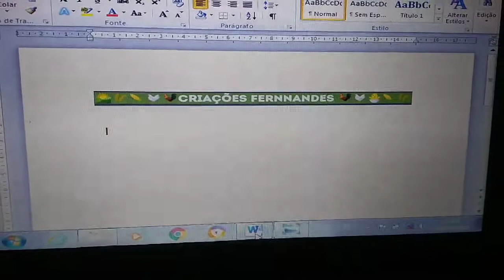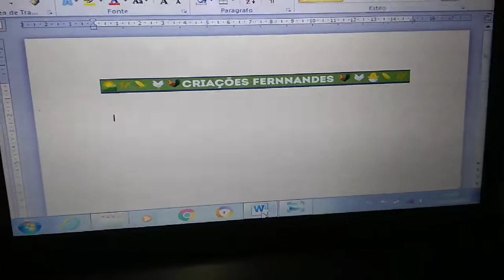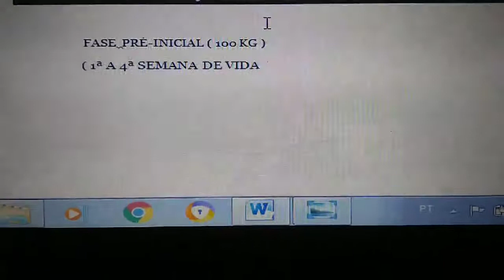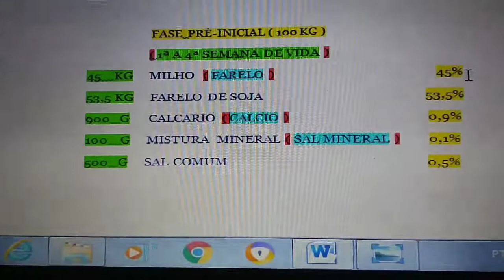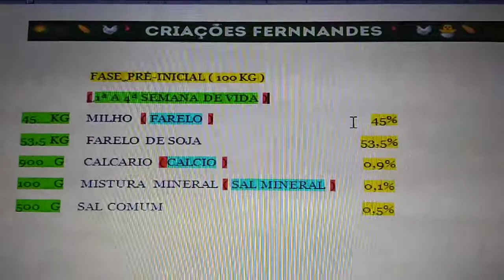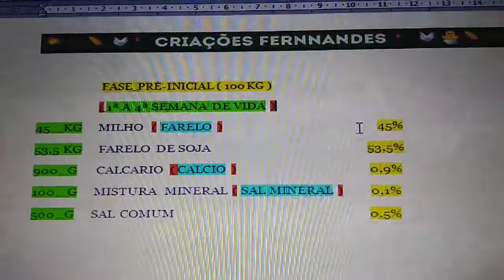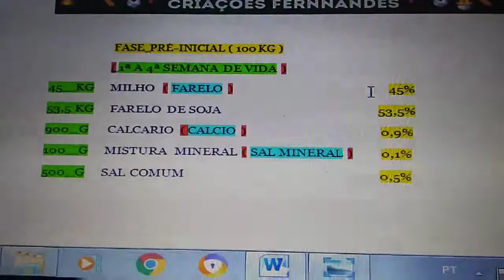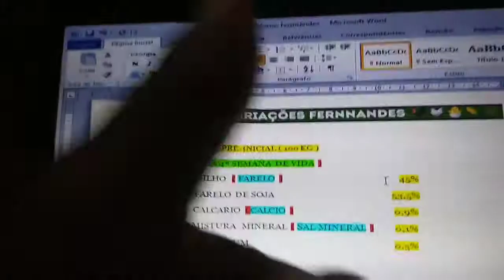Fórmula de fazer ração prė-inicial, assista esse vídeo e você estará economizando muito dinheiro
🌄🌾🌽 criações Fernnandes 🐣🐔🐓
Amostrando a forma de fazer ração econômica e gastando muito pouco